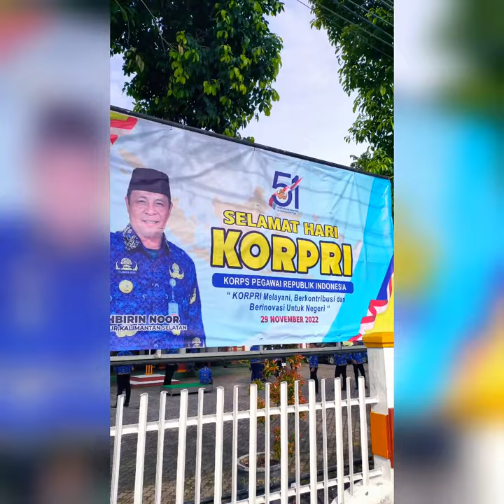Apel Hari Korpri Pegawai ASN BKD provinsi kalimantan selatan